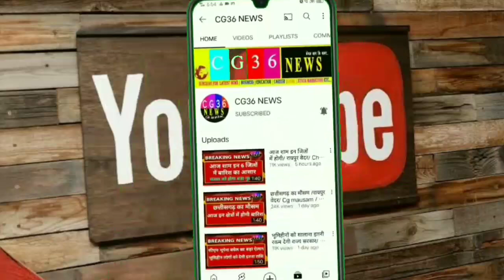Chhattisgarh news- CS की सभी जिलों के कलेक्टर, SP के साथ बैठक/ cg news aaj ka/ corona update